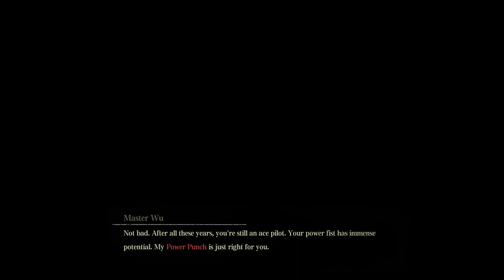Kung Furry Cyborgs! Let's Try F.I.S.T.: Forged in Shadow Torch